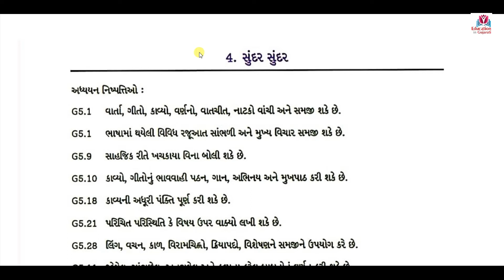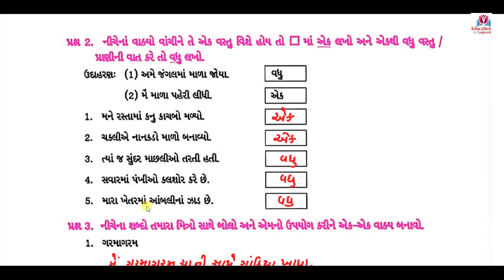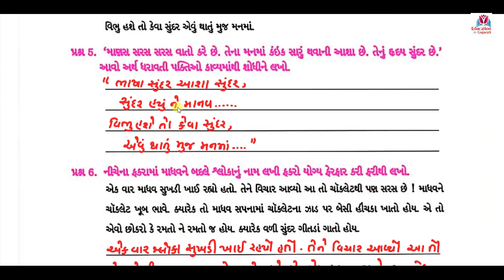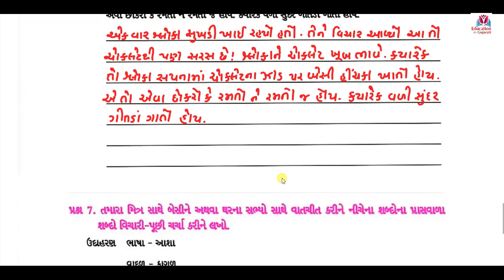std 5 gujarati ch 4 swadhyay pothi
sundar sundar
Swa adhyayan pothi solution

Keep watching
Keep learning